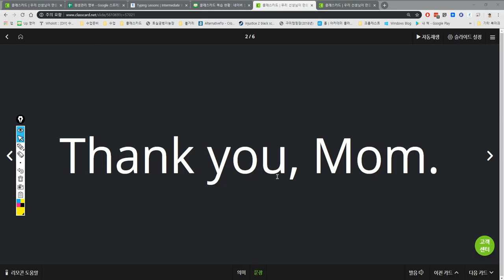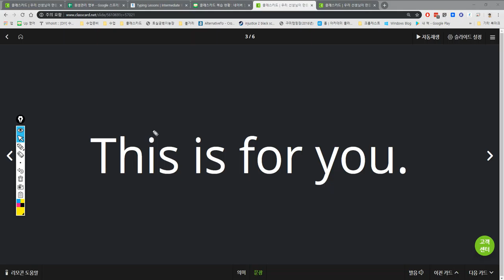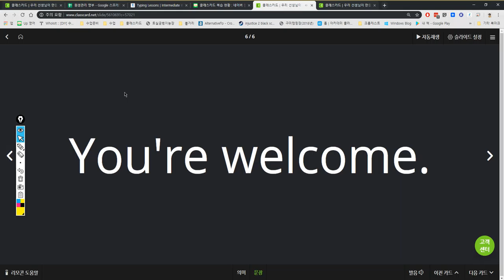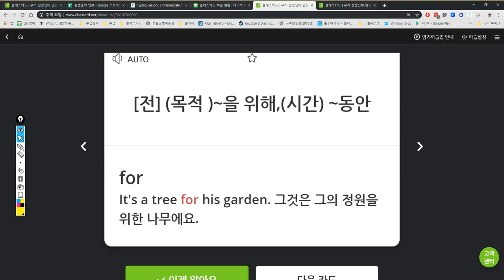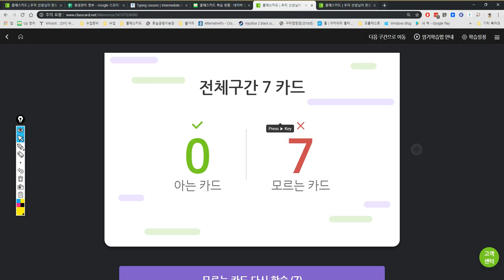김지호 2019 05 10 14 54 48 411